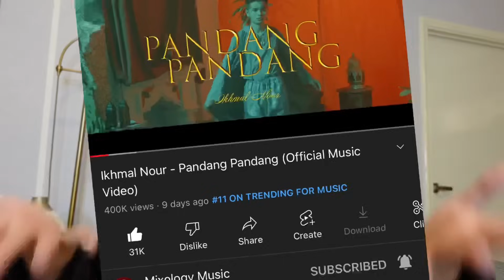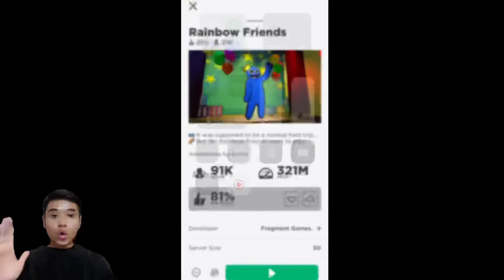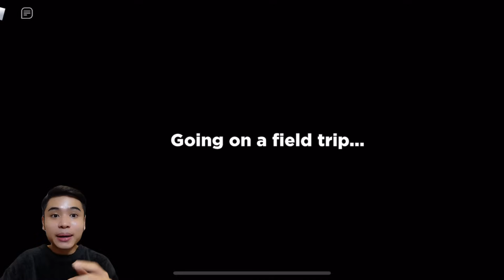ROBLOX❗️| PERGI ROMBONGAN SEKOLAH PASTU KENA CUL1K MATT😭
Hye Guys! Welcome back ❤️ Hope korang enjoy☺️
JANGAN SKIP IKLAN YE GUYS HEHEHEH TQSM